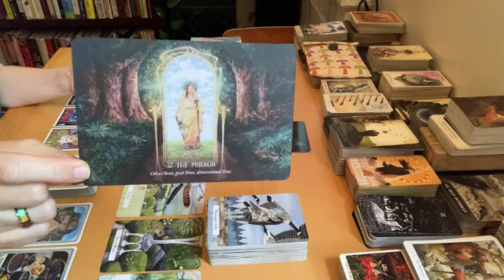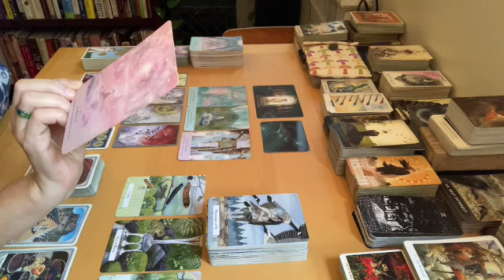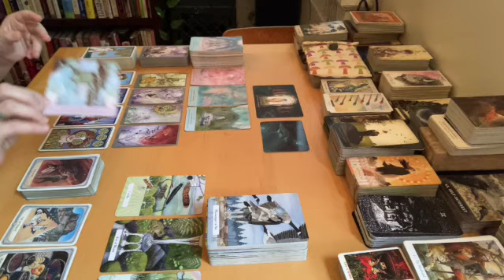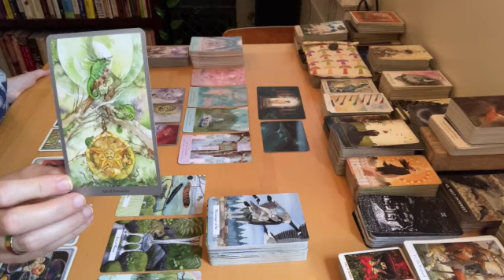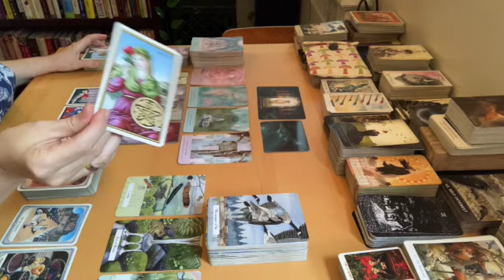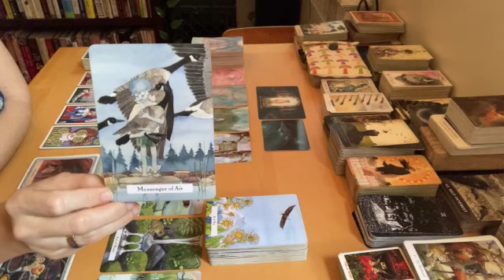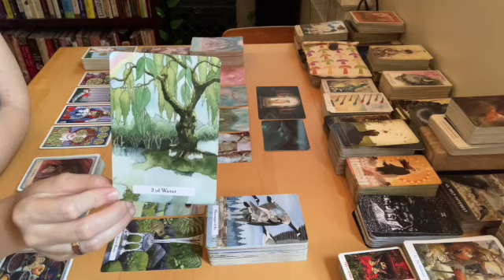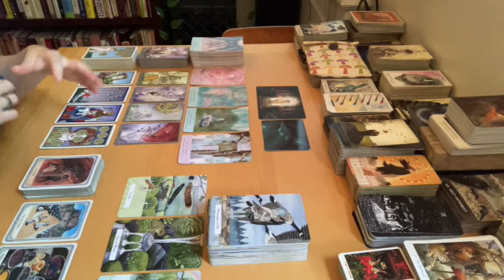Aquarius - Rest on Your Laurels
Decks Used:
Oracle of The Hidden Worlds
Animal Spirit Knowledge Deck
Combined Starseed and Healing Waters Oracles
Shadowscapes Tarot
Tarot of the Sevenfold Mystery
Witches' Wisdom Tarot